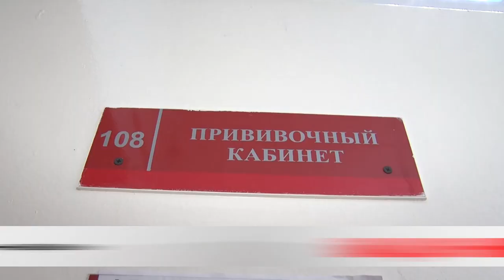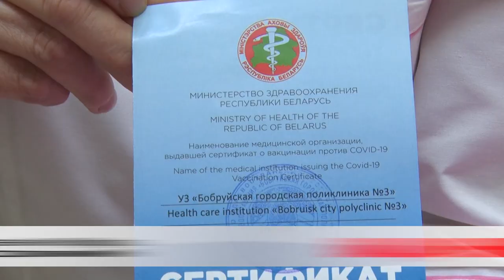Безвиз для вакцинации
Вакцинация в Беларуси вышла на новый уровень. Отныне граждане 73-х государств могут приехать в страну и сделать прививку. Для них действует безвиз. Цена вопроса – 140 рублей. В Бобруйске иностранцев принимают в третьей поликлинике. Как это работает, узнавала Ольга Васенда.